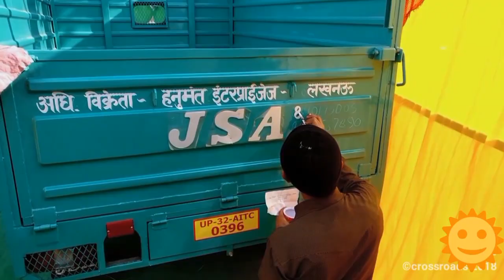Hanumant Enterprises, Authorized Dealer -JSA, Lucknow.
Authorized Dealer of JSA- Loader , Lucknow